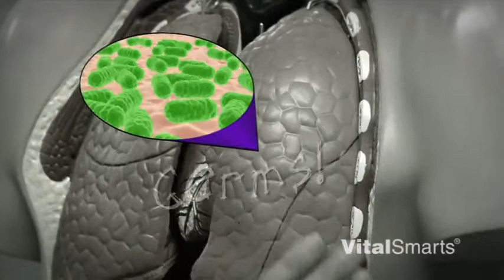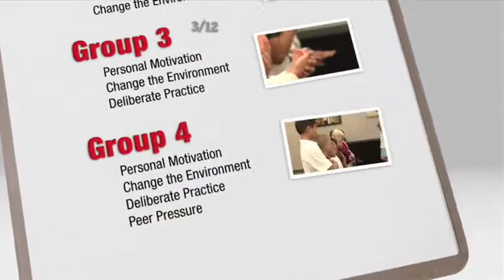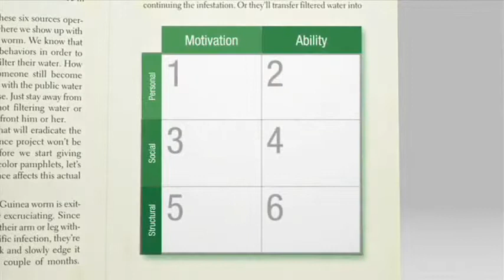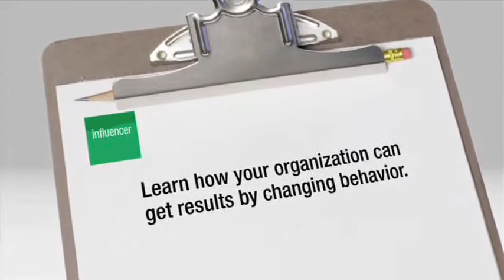On se lave les mains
Un exemple génial du rôle de l'influence.
Un jeune scientifique nous entraîne dans une petite expérience: il essaie de comprendre comment faire en sorte que des enfants se lavent les mains.
Cette expérience met en valeur quelques stratégies pour parvenir à influencer le comportement des enfants de manière à ce que de plus en plus d'enfants finissent par se laver les mains.

VitalSmarts France est un cabinet de conseil et de formation, qui a pour sens de sublimer la vie de chacun en agissant sur les comportements grâce au déploiement de compétences vitales et d’expériences d’apprentissage inédites.

Avec une présence dans 36 pays et un réseau international de plus de 7000 formateurs, VitalSmarts figure dans le TOP 20 des organismes de formation en leadership dans le monde et  a déjà formé plus de deux millions de personnes à

✅ FOLLOW US ✅